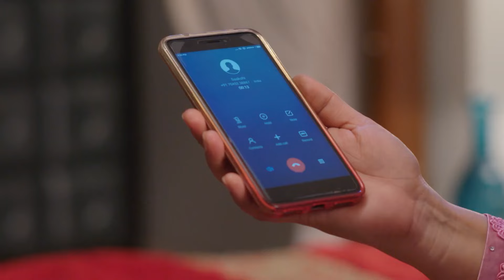Kishan और Agni के date की बिच आती है साक्षी | 27 Dec 18 | Agnifera | Full Ep.461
A man named Sameer, presenting himself as Ajit Thakur's attorney, delivers bail documents to Agni. In exchange for her assistance, he proposes a date, but Agni politely declines. Meanwhile, Devi resolves to facilitate a reunion between Kishan and Sakshi. Agni is determined to vindicate her mother's innocence to Sakshi. Devi and Vaishali reconcile, with Vaishali confiding her suspicions about Agni to Devi. Taking Kishan's advice into consideration, Agni devises a surprise for him, but her plans are overheard by Amma ji, who then informs Sakshi.

Show Name : Agnifera
Producer/Star Cast : Ankit Gera,Mohak Khurana,Simaran Kaur,Yukti Kapoor
Episode No : 461

qJl-mSazkRO7pdb7OPLb2NJT

Kishan और Agni के date की बिच आती है साक्षी | 27 Dec 18 | Agnifera | Full Ep.461 |Yukti Kapoor |  @andtvchannel